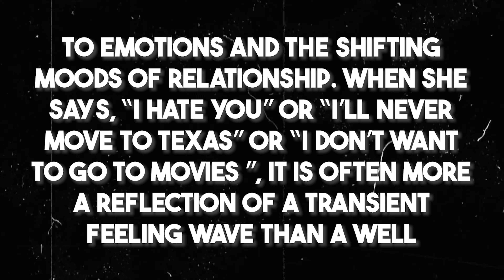Women Are Not Liars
Discover and understand the untold truth about the language of feminine ,  why women aren't liars and the difference between the Masculine and Feminine essence of speaking in this eye-opening video.